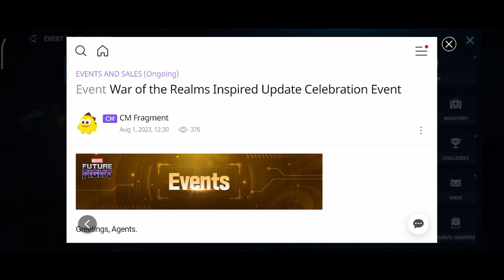🤨Free Premium Card CTP And Mega T2 Ticket | Marvel future fight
mff free CTP
mff free premium card